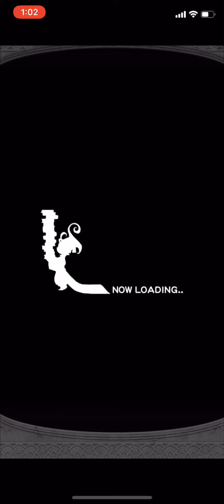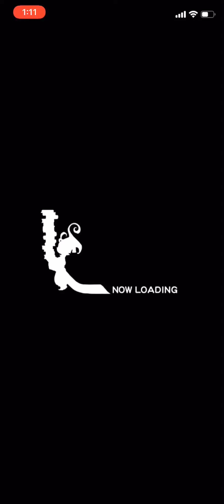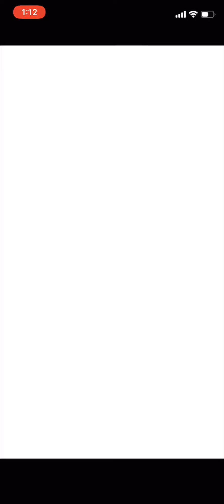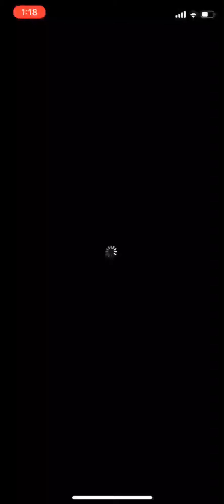【FFRK】#391 属性実験場！闇パーティで一気に挑みます！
aloha~

本日は属性実験場！闇パーティで挑みます！

SQUARE ENIX(スクウェアエニックス)のFFRK(ファイナルファンタジーレコードキーパー)のゲーム実況動画更新です！

ガチャ動画意外も毎日更新頑張ります！